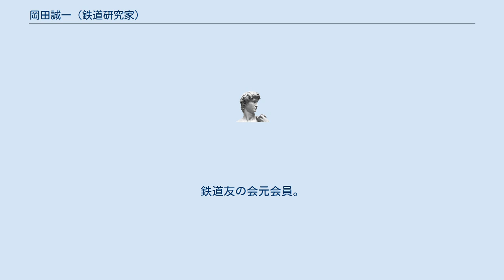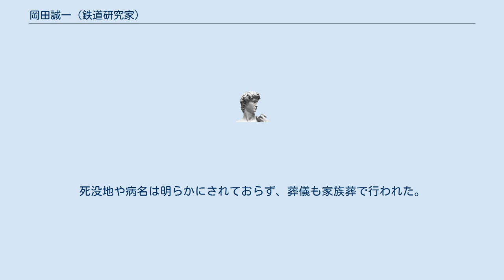岡田誠一 (鉄道研究家)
岡田 誠一（おかだ せいいち、1964年11月 - 2013年8月28日）は、日本の鉄道研究家、鉄道写真家である。
 元横浜市交通局勤務。
鉄道友の会元会員。
 1964年11月神奈川県川崎市出身。
 高等学校卒業後に横浜市交通局に入局。
横浜市営地下鉄で駅務員や乗務員を務めた後、交通局本局の勤務に移動し、広報担当係長となった。
その後、横浜市交通局を退局する。
 退局後は鉄道研究家として本格的に活動を開始し、鉄道雑誌への記事の寄稿や、自著の執筆・発行を積極的に行うようになった。
主な活動範囲は鉄道の歴史、特に鉄道車両の発達の歴史（そのほとんどが客車や気動車である）を中心に活動し、文献や資料の整理や収集も得意分野としていた。
収集した文献や資料の数は鉄道研究家では多い方に属する。
 鉄道友の会東京支部では客車気動車研究会の代表を務めた実績もある。
また、同会の代表の一人として運営や後進の育成に積極的であった。
 2013年8月28日16時39分（日本時間）、死去。
死没地や病名は明らかにされておらず、葬儀も家族葬で行われた。
 その他、鉄道ピクトリアル、鉄道ファン、レイルマガジンなどの雑誌への寄稿多数。